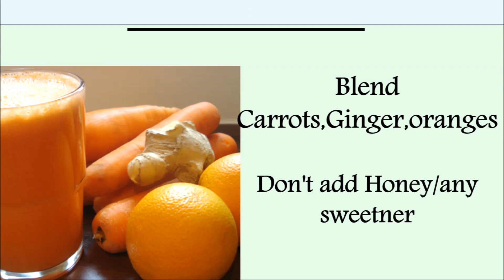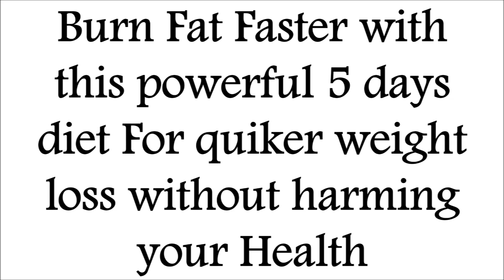5 Days Flat Belly Diet Plan: Lose Weight FAST 10kg in 5 Days Without Exercise,Get a FLAT TUMMY FAST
LOSE WEIGHT FAST 10KG IN 5 DAYS WITHOUT EXERCISE,GET FLAT BELLY FAST IN 5 DAYS, DIET PLAN FOR EXTREME WEIGHT LOSS,LOSE WEIGHT IN 1 WEEK.

Hi guys,

                       Wants to lose weight fast with out damaging health?No time for Exercise,Kindly check the video to find out he magical diet for quick weight loss.

 the low-carb diet also improves your health in many other ways:

Blood Sugar tends to go way down on low-carb diets (37, 38).
Triglycerides tend to go down (39, 40).
Small, dense LDL (the bad) Cholesterol goes down (41, 42).
HDL (the good) cholesterol goes up (43).
Blood pressure improves significantly (44, 45).
To top it all off, low-carb diets appear to be easier to follow than low-fat diets.

Egg plant:

Eggplant water is a natural diuretic, so this means that eggplant will help reduce bloating in the stomach, and other parts of the body, caused by water retention (owing to eating foods high in salt content). You may be surprised to know how much of that “fat” around the hips and arms, is just water retained to keep sodium (from table salt) in a solution, to keep it from harming the cells. Eating a natural diuretic like eggplant will help get rid of excess water retention and reduce the sodium levels in your body. Bloating usually causes your stomach to swell up, so drinking eggplant water can help you get a trimmer tummy.

Eggplant  diet works as a fat-blocker and it prevents the absorption of cholesterol from the food. So Eating eggplant can help reduce your LDL cholesterol levels.

Best Weight Loss Tips :

Eat a high-protein breakfast. Eating a high-protein breakfast has been shown to reduce cravings and calorie intake throughout the day.

Avoid sugary drinks and fruit juice. These are the most fattening things you can put into your body, and avoiding them can help you lose weight.

Drink water a half hour before meals. One study showed that drinking water a half hour before meals increased weight loss by 44% over 3 months.

Choose weight loss-friendly foods . Certain foods are very useful for losing fat.

Eat soluble fiber. Studies show that soluble fibers may reduce fat, especially in the belly area. Fiber supplements like glucomannan can also help.

Drink coffee or tea. If you’re a coffee or a tea drinker, then drink as much as you want as the caffeine in them can boost your metabolism by 3-11% .

Eat mostly whole, unprocessed foods. Base most of your diet on whole foods. They are healthier, more filling and much less likely to cause overeating.

Eat your food slowly. Fast eaters gain more weight over time. Eating slowly makes you feel more full and boosts weight-reducing hormones.

Use smaller plates. Studies show that people automatically eat less when they use smaller plates. Strange, but it works .

Get a good night’s sleep, every night. Poor sleep is one of the strongest risk factors for weight gain, so taking care of your sleep is important .
Weight Loss Benefits:

1. Reduces Blood Pressure

2. Improves Cholesterol levels

3. Sleep Better

4. Feel Healthier

5. Improves Blood sugar Control

6. Be more active

7.Reduce Risk of Diabetes,cancer

8.Fit in to Different clothes

9. Better Harmonal Balance

10. Less Joint pain

Check my previous WEIGHT LOSS VIDEOS:

1. How to Lose Weight Fast 10 kg at Home Naturally

3. FAT CUTTER TEA For Quick Weight Loss

Love,
Bhavana.